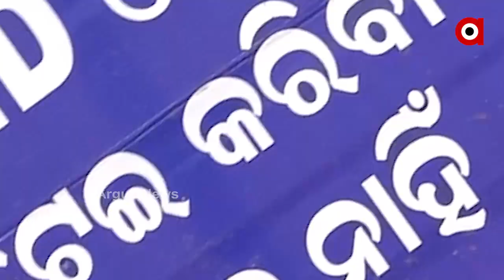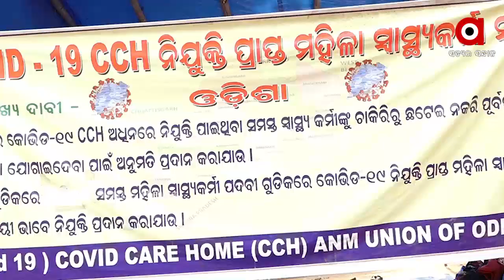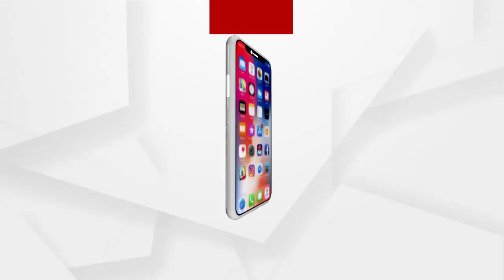ପେଟ ପାଇଁ ଆନ୍ଦାଳନ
ରାଜ୍ୟରେ କରୋନା ସ୍ଥିତି ନିୟନ୍ତ୍ରଣରେ ଆସିବା ପରେ ପୁଳାଏ ଶ୍ରେୟ ନବାକୁ ଭୁଲିନାହାନ୍ତି ରାଜ୍ୟସରକାର  । କିନ୍ତୁ  କୋଭିଡ଼ ଯୋଦ୍ଧା ଆଜି ରାଜରାସ୍ତାରେ ।  କରୋନାର ବିପଦ କାଳରେ ଯେଉଁମାନେ ହାତ ଧରିଥିଲେ,ଅହରହ ସେବା କରିଥିଲେ, ନିଜ ପରିବାର ଭୁଲି ରାଜ୍ୟବାସୀଙ୍କ ପାଇଁ ତ୍ୟାଗ କରିଥିଲେ ଆଜି ସେମାନେ ଅଲୋଡ଼ା